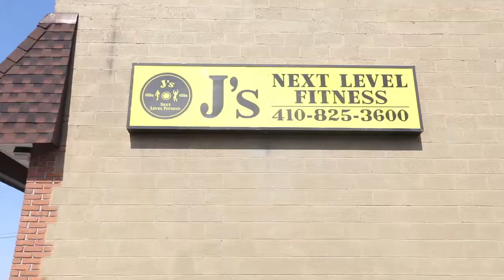J's Next Level Gym TRAINING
FITNESS TRAINING,NUTRITION,PERSONAL TRAINERS